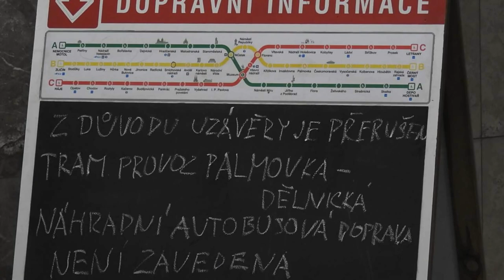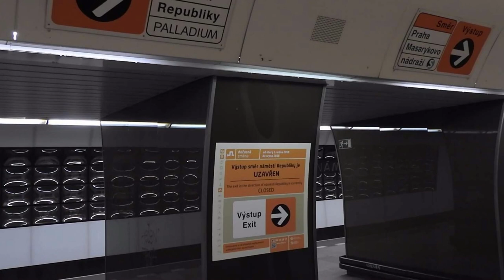METROBUS EXPRES Leden 2018: Mosty nahrazují přívozy a další zimní výluky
Praha uzavřela Libeňský most a neví se, kdy a jestli bude zpět otevřen. A započaly dvě další tramvajové výluky, to všechno, přestože je zima.